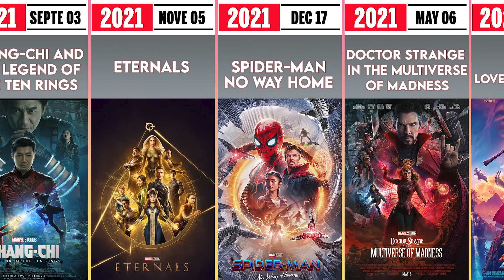All Marvel Movie ( 2008 -2026 ) | First to last Marvel studios movies | List of MCU - Comparison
In this video we will show you , All Marvel Movie ( 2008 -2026 )

Hey! Welcome to Known Data

First I think of a topic , Then I collect information from various sites. Then by using software's - Adobe Photoshop, Adobe Premiere Pro, Adobe After Effects and Adobe Audition and that's how I make the video.

My videos are for entertainment and Education purposes only.